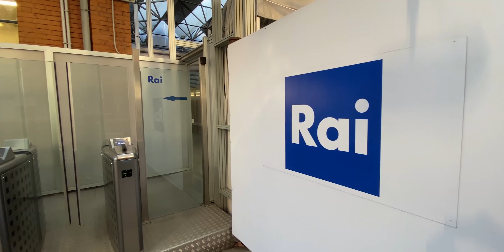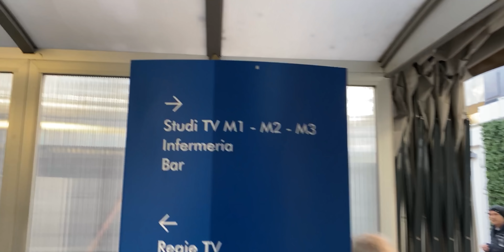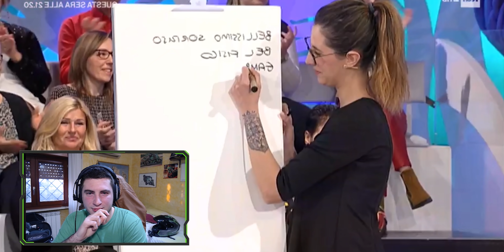Ecco perché siamo finiti in Televisione..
Ecco il video dove vi racconto la giornata e quello che ci è successo in trasmissione durante il programma Detto Fatto alla Rai.

► Attrezzatura
• Action Cam 1
• Action Cam 2
• SD Card 32GB
• SD Card 64GB
• SD Card 128GB
• Adattatore Mic Top

► Moto Attuale/Possedute
• BMW S1000RR 2019
• Kawasaki ZX-10R ABS 2017 KRT (Attuale)
• Kawasaki ZX-10R ABS 2015 30th Anniversary
• Kawasaki ZX-6R 2009